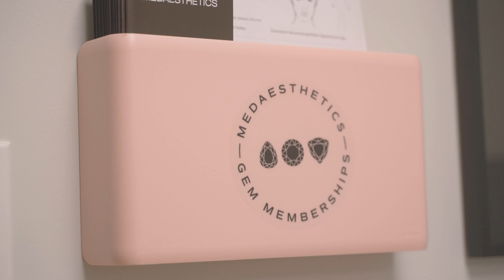MedAesthetics Brand Film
Brand video for our partner MedAesthetics

TMRRW inc. is a creative agency founded in 2019. Our main office and studios are based in Sarnia, Ontario, Canada. Our dedicated team of eight full-time employees is passionate about shaping a better tomorrow through our collaborative partnerships.
2022